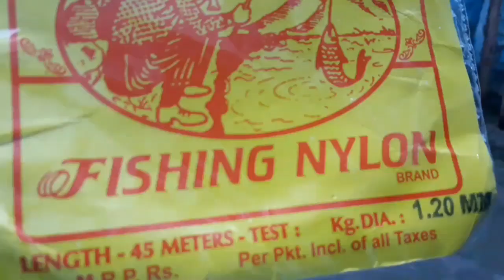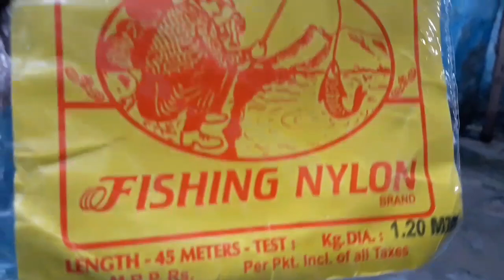Hook Se Machali Pakdne ka Trika हुक्क से मछली पकड़ने का तरीका